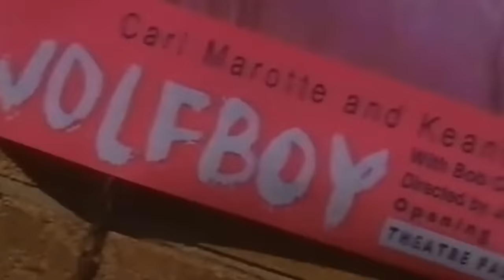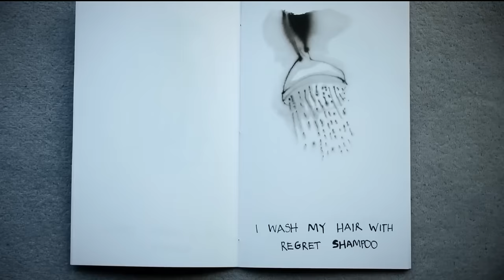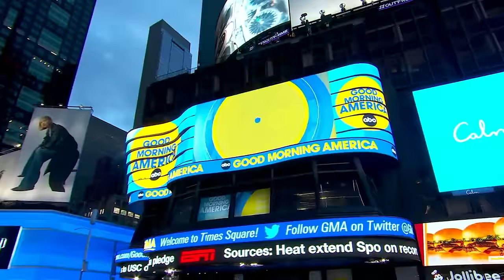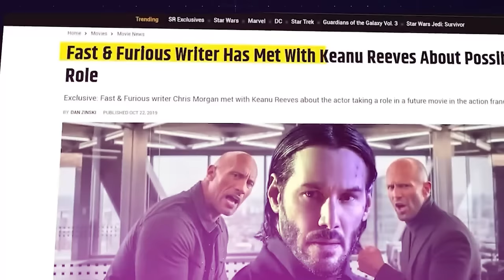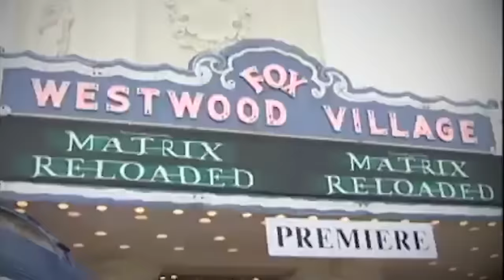Keanu Reeves FINALLY Confirms Why He Turned Down This Role